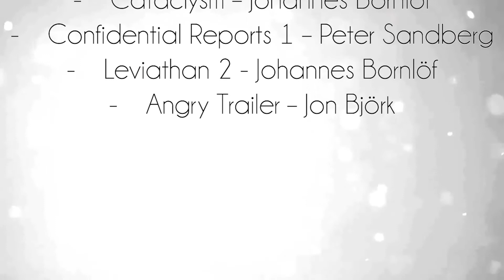007 DARK WOLF - Short Film (En/Fr)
007 DARK WOLF is a new James Bond's adventure.
M sends 007 in France, with the help of Emma, to prevent a communist putsch made by Dark Wolf, a russian agent.

This short film was made for an English lesson. We hope you will enjoy 007 DARK WOLF.

007 DARK WOLF est la nouvelle aventure de James Bond.
M envoit 007 en France, avec l'aide de Emma, pour empêcher un coup d'Etat communiste par Dark Wolf, un agent russe.

Ce court-métrage a été fait pour un cours d'anglais. Nous espérons que vous allez aimer 007 DARK WOLF.